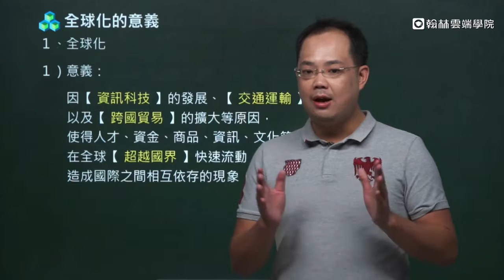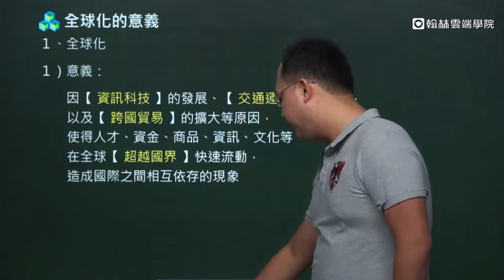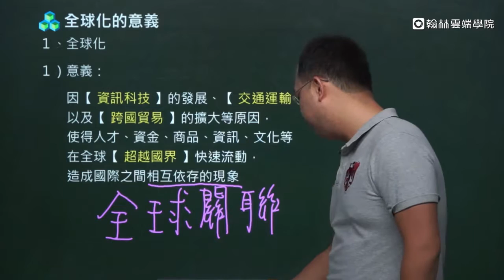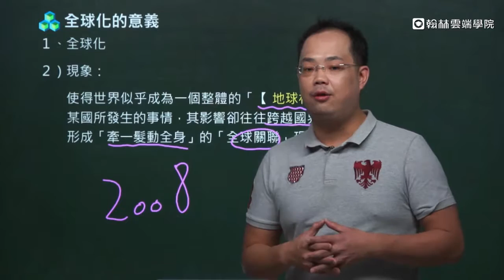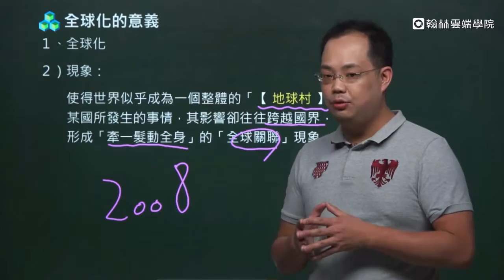國中公民（六）李天豪老師-【翰林雲端學院 線上學習首選】國中e名師－不限版本 國中生升學必備